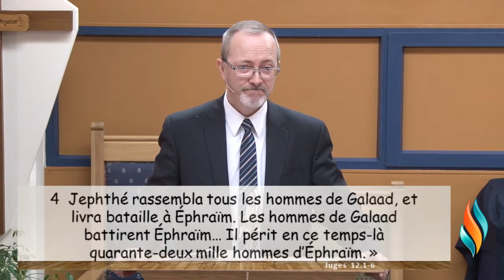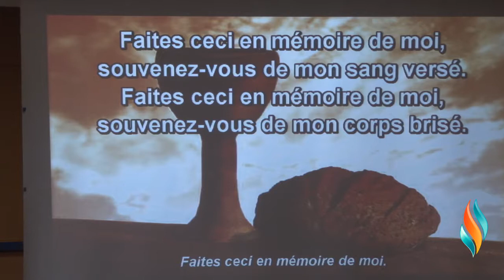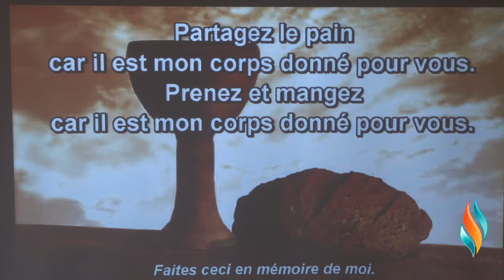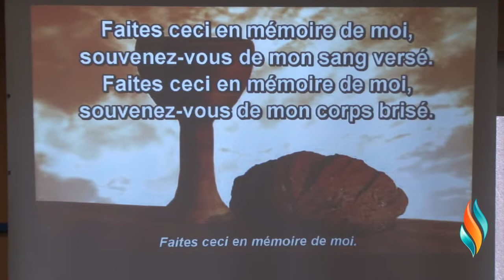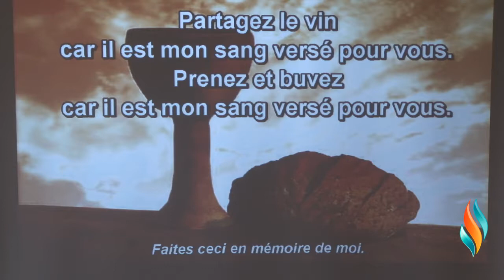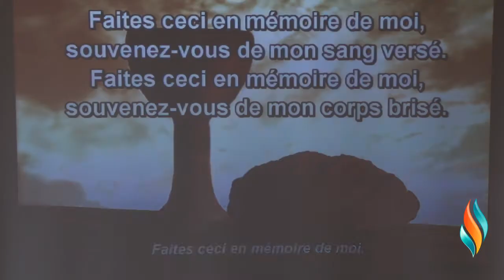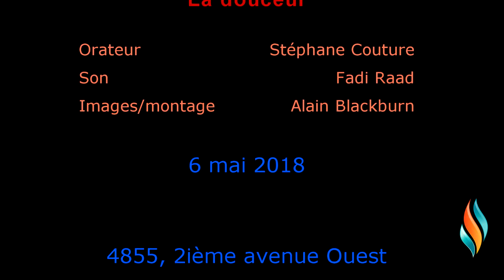La douceur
Une des manifestations du fruit de l'Esprit la moins recherchée est la douceur. Confondue avec la faiblesse, on constate rapidement que la douceur nécessite plutôt une force intérieure évidente et son effet sur les gens est puissant.
Galates 5.22